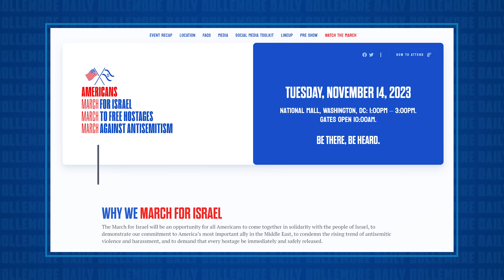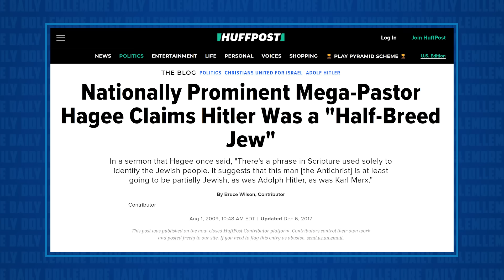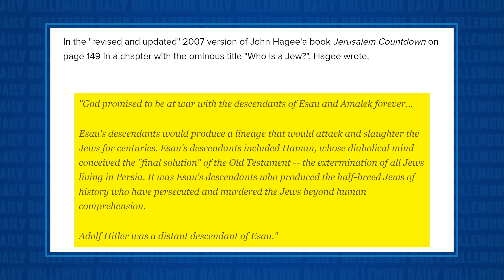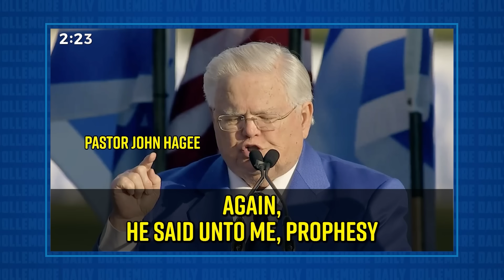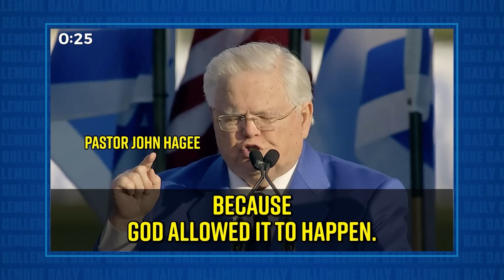Virulent Anti-Semite John Hagee was a FEATURED SPEAKER at the March for Israel in Washington DC!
Jesse talks about John Hagee being an invited and featured speaker at yesterday's March for Israel on the National Mall in Washington, DC.